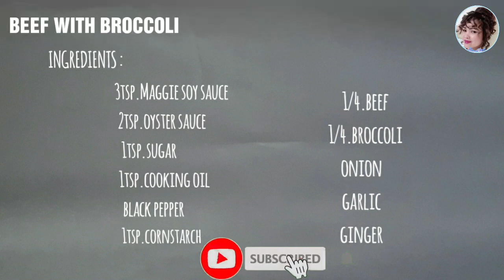BEEF WITH BROCCOLI||MY OWN VERSION PINOY RECIPE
simply recipe in my home dish..
here's the ingredients of beef with broccoli,

1/4kg.beef
1/4kg.broccoli
half onion
4cloves garlic
small pcs.ginger
1teaspoon black pepper
3tablespoons maggie soy sauce
2tablespoons oyster sauce
2tablespoons cooking oil
1tablespoon sugar
1tablespoon cornstarch

hope you will enjoy it my vlogs recipe thank you guys..